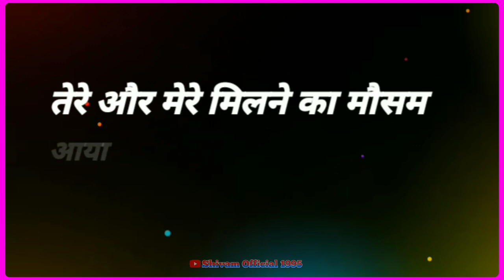New Hindi Black Screen Video | Lyrics Black Screen WhatsApp Status | Love Song WhatsApp Status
New Hindi  Black Screen Video | Lyrics Black Screen WhatsApp Status | Love Song WhatsApp Status | New Whtsapp status / Hindi song status / Romantic song status

New hindi love song status
Instagram reels video
Insta story video